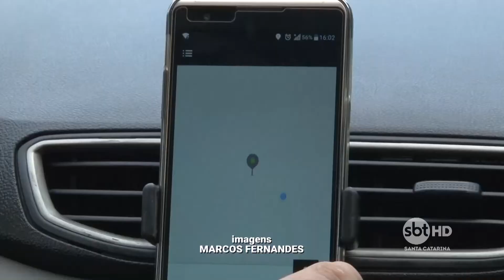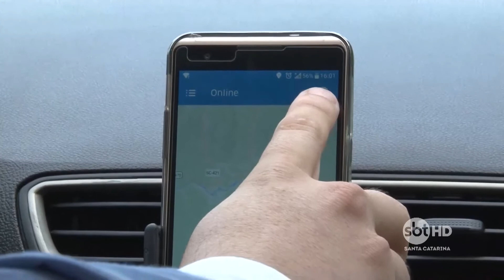Prefeitura de Blumenau enviou para Câmara um projeto para regulamentar os serviços da Uber na cidade